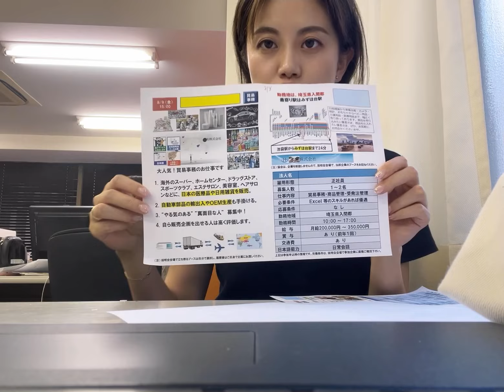【8/9东京都贸易会社正社员募集】